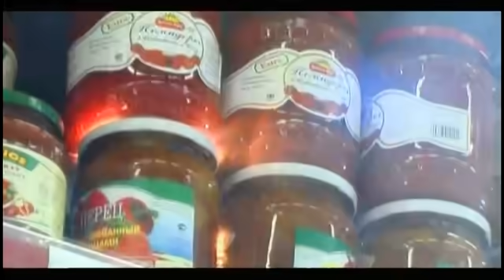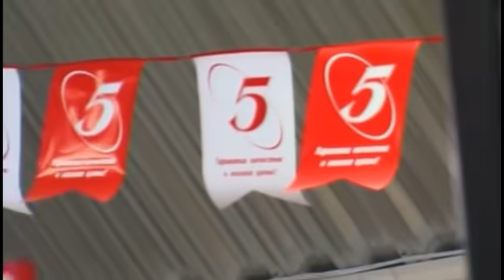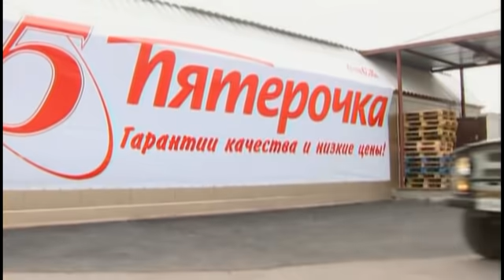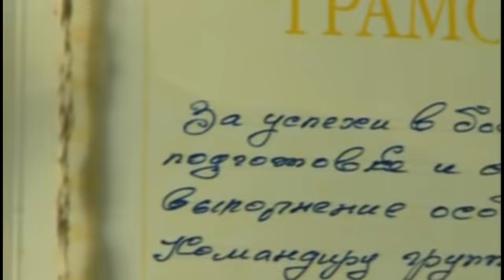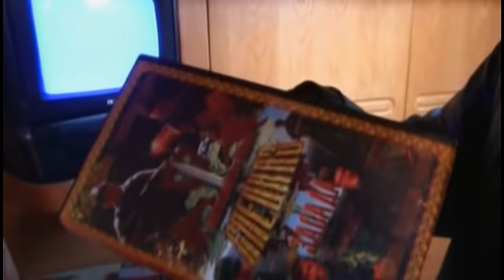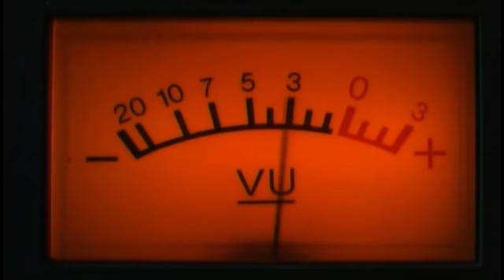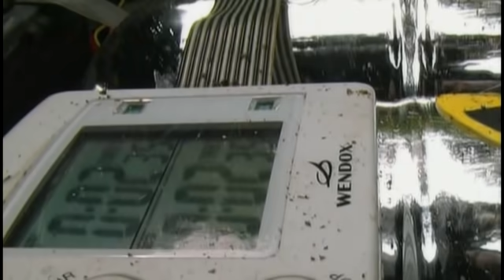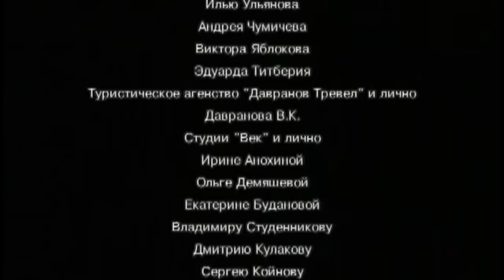ФИЛЬМ Русский Спецназ 2002 боевик где зрелищно и ярко показаны уникальные методы работы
Год выпуска: 2002, Россия, Боевик
Режиссер: Стас Мареев
В ролях: Виктор Сухоруков, Игорь Лифанов, Владимир Турчинский, Ирина Салтыкова, Семен Стругачев, Андрей Федорцов, Дмитрий Нагиев

Описание: Хорошо подготовленная группа диверсантов планирует взорвать под Санкт-Петербургом похищенную ими ядерную боеголовку. Террористы намерены сделать это накануне 300-летия города, в День открытия фонтанов в Петродворце, куда должен приехать президент России. О готовящемся покушении независимо друг от друга узнают группы спецназа трех разных ведомств - ГРУ МО, ФСБ и ФСО. Эти отважные профессионалы знают, что теперь им нужно действовать быстро и жестко. Забыв о взаимной неприязни, спецназовцы объединяют усилия, чтобы противостоять врагу и любой ценой спасти жизни людей. В масштабном приключенческом боевике Кинокомпании СВАРОГ зрелищно и ярко показаны уникальные методы работы спецназа в экстремальных условиях, когда смерть идет по пятам за своими жертвами и только мужество и профессионализм помогают героям выполнить свою нелегкую задачу.